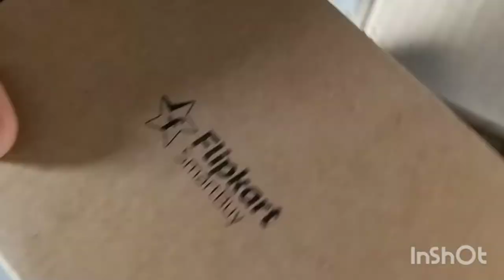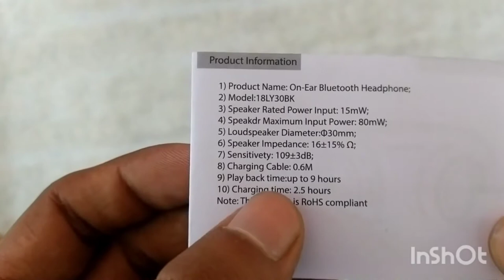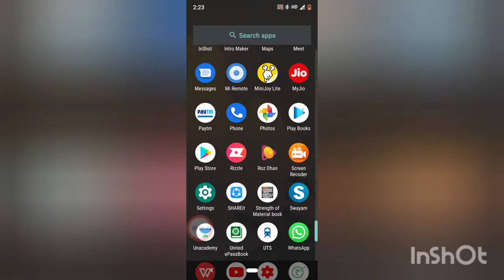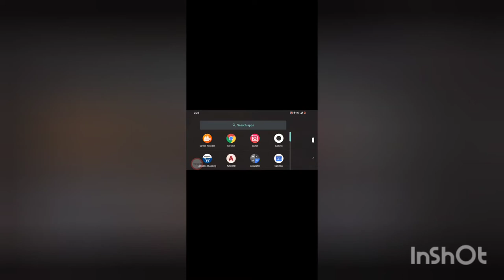Reviewing Flipkart SmartBuy headphone BassMoverz